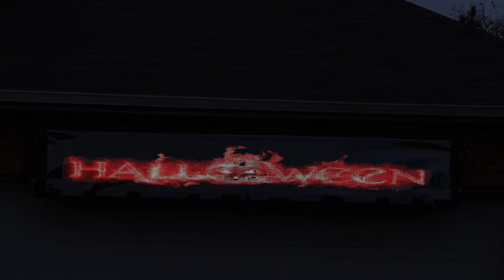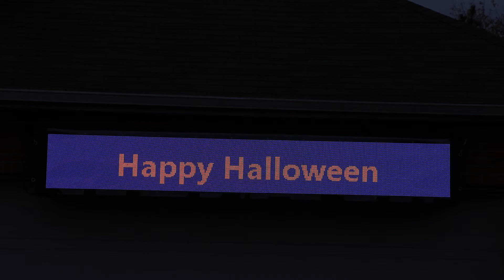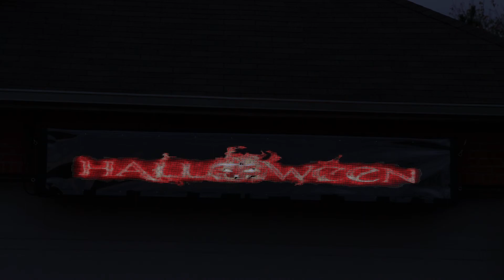Halloween Sign over Garage Door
Sign is 3 p10 panels high and 11 wide.  (12' x 2')